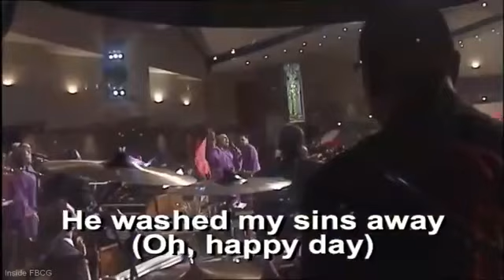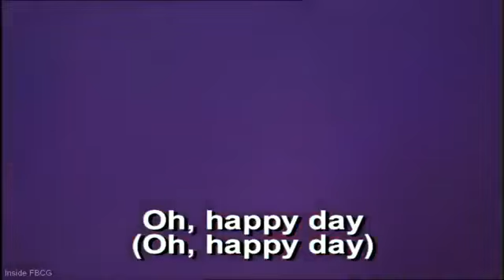Oh Happy Day Edwin Hawkins Anthony Brown w FBCG Combined Choir 360p